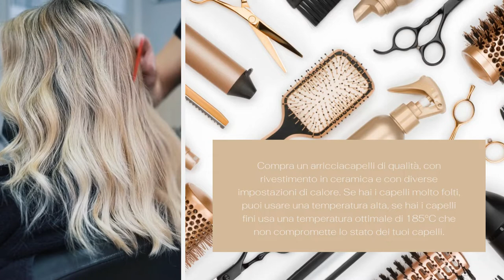Capelli: Come avere boccoli perfetti e duraturi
Bene, cerchiamo di capire perché i nostri capelli perdono la forma così velocemente.

Come curare le doppie punte

Dai un'occhiata ai miei preferiti Amazon!